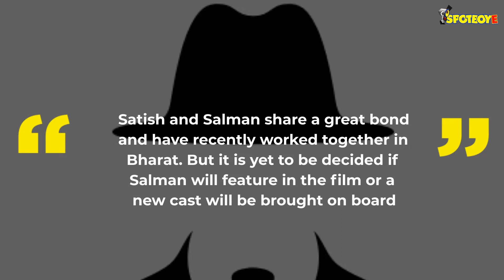"Salman Khan’s Tere Naam Sequel In Pipeline": Confirms Satish Kaushik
Salman Khan’s 2003 superhit film Tere Naam is set to return with its sequel after 16 years. The director of the original confirmed the same and said it will again be a love story.